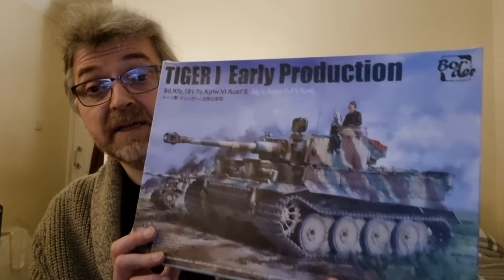My tribute to Murray Walker and Sabbine Schmidt .